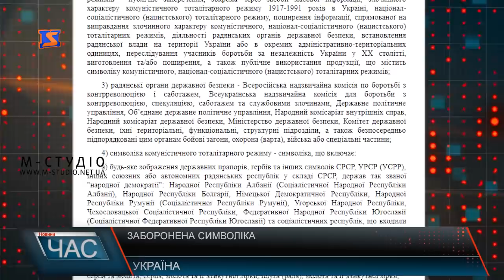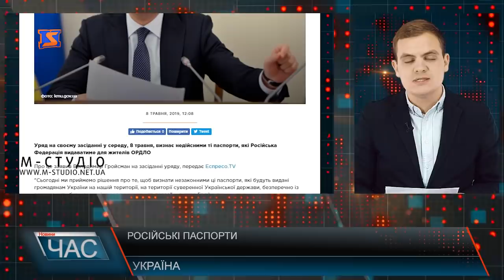Програма “ЧАС”. Hовини Закарпаття за 8 травня 2019 року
Благодійний захід. Підготовка розпочалася.
Вклонитися та помолитися.До Ужгорода привезли мощі Святого Шарбеля.
Ремонтні роботи. Трасу Мукачево-Рогатин відновлюють.
Зима посеред весни. Гірські райони вкрило снігом.